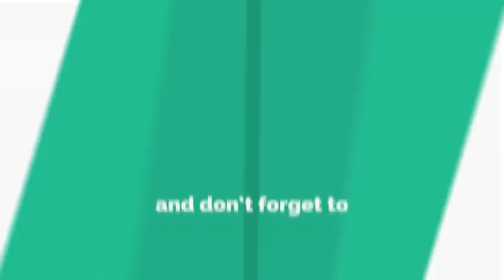Self Sex in Girls Hastamaithun Masturbation in girls Dr Kelkar Sexologist ,Psychiatrist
is video me hum aapko ladkiyo ke hastmethun ke bareme baat karege. ladkiyo me hastmaithun karna ye ek aam baat hai saadi se pahle ladkiyo ki sex karne ki icha hoti hai uski wajah se ladkiya hasthmaithun karti hai .ladkiyo ko hastmaithun karne se aanand prapt hota hai ladkiya hastmethun kaise karti hai  hamre bhartiya samajh me saadi se pahale sex karna manya nahi hai ladkiyo ko sex ki icha hoti hai .sex ki icha puri nahi hone se unha me chidchidapan ,gussa,aata hai. ladkiya hastmaithun kaise karti hai yonike upar shisnika rahati hai  usko claitoris kaha jata hai claitoris ko stumilation karke ladkiya hastmaithun karti hai.
hastamaithun yaun mahasoos karane ke lie jananaangon kee aatm-uttejana hai

• Psychiatrist
• Hypnotherapist
• Psychotherapist,
• De-addiction Specialist
• Sexologist

3 )Kelkar Hospital Channel

Sex Tablet sex ki dava How to take Dr. Deepak kelkar

Bad Effects of not doing Sex - By Dr. Deepak Kelkar (MD) Psychiatrist Hypnotherapist Sexologist

Sex time badhane ke liye kya kare - Dr. Kelkar (MD) Psychiatrist Hypnotherapist Sexologist

जानिए संभोग कितनी देर तक चलना चाहिए  janiye sambhog kitni der tak chalna chahiye Dr Kelkar Mental Illness  Psychiatrist

Sex Before Marriage Causing Napunsakatva, Shighrapatan? Bed par pyar Dr Kelkar

लिंग का size (आकार) कैसे बढता है ? Scientific तरीक्का जानिए- Dr. Deepak Kelkar